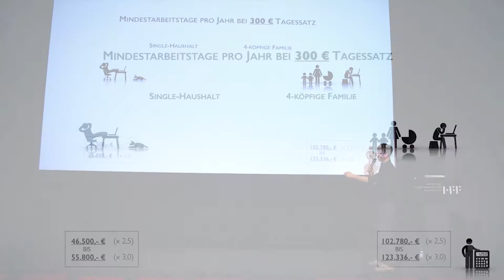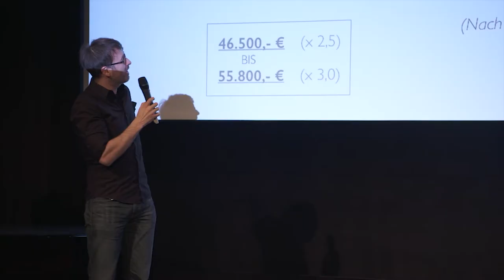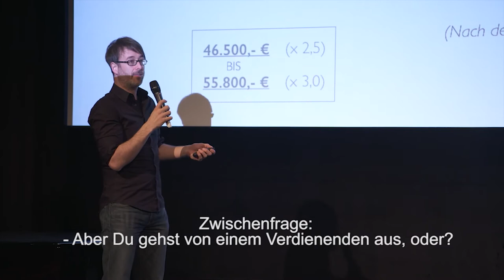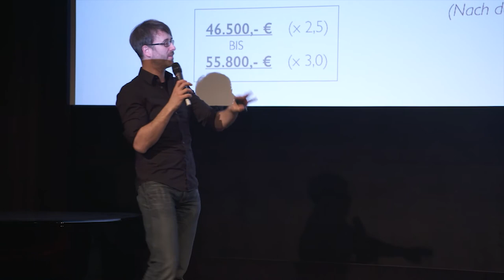Freiberufler = Hartz 4? Mindestarbeitszeit für Freelancer? (Teil 2/3) - Stefan Weiss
►► Du brauchst Hilfe bei Deinem Business?

Wie viel Umsatz musst Du als Freiberufler mindestens machen, damit Du nach Abzug der Steuern am Jahresende nicht schlechter dran bist als mit Hartz 4 bzw. mit der Grundsicherung? Wieviele Tage musst Du freiberuflich jeden Monat und jedes Jahr mindestens arbeiten, um damit in Berlin, in München, Stuttgart oder Hamburg ein einigermaßen gutes Leben zu führen?
Weil diese Fragen gerade jetzt aktueller denn je sind, habe ich Dir hier den passenden Ausschnitt aus meinem Vortrag „Lasst uns auch mal über Geld reden“ rausgesucht, den ich vor ein paar Jahren an der Hochschule für Fernsehen und Film in München zum Thema „Solo-Selbständig = Hartz 4“ gehalten habe.

Je nachdem in welcher Branche Du arbeitest, kennst Du diese Sätze vielleicht nur zu gut. Ich hoffe, ich konnte Dir mit dem Teil aus meinem Vortrag die Augen öffnen. Lass mir bitte einen Like da, wenn Dir das Video gefallen hat. Und wenn Du jetzt noch spezielle Fragen zu Deiner aktuellen Situation hast, die Du mir gerne direkt und vertraulich stellen möchtest, dann kannst Du das natürlich sehr gerne machen. Schick mir über den Link unter dem Video einfach eine Terminanfrage und dann sprechen wir 1 Stunde ausführlich über alle Deine Fragen zu deiner Selbständigkeit, die dir auf dem Herzen brennen. Ich würde mich sehr freuen, wenn ich wie schon vielen Kollegen auch Dir weiterhelfen und Dich in eine krisenfeste Selbständigkeit begleiten darf. Eine Selbständigkeit von der Du auch in Zukunft gut leben und Dir Deine Träume erfüllen kannst. Schau Dir jetzt unbedingt noch den dritten Teil von meinem Vortrag an.